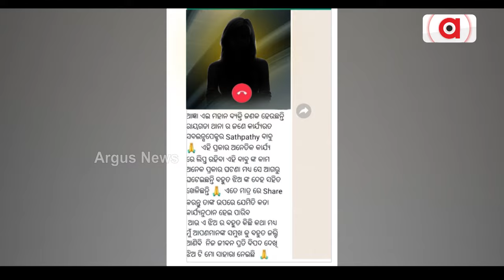Raja Swain Is God Father Of IIC Sushant Shetpathy!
କେଳେଙ୍କାରିଆ ପୋଲିସ ବାବୁ ସୁଶାନ୍ତ ଶତପଥୀଙ୍କ ଗଡଫାଦର ରାଜା ସ୍ବାଇଁ ! || IIC Sushant Shetpathi